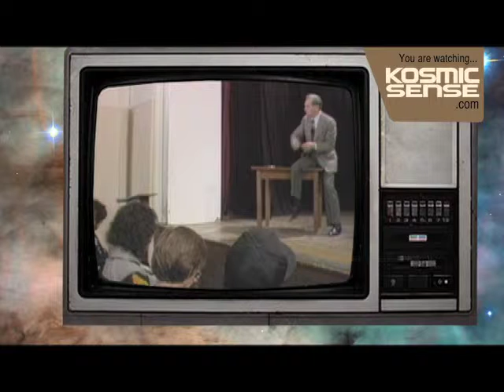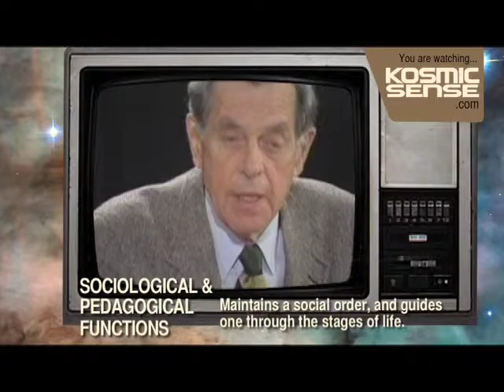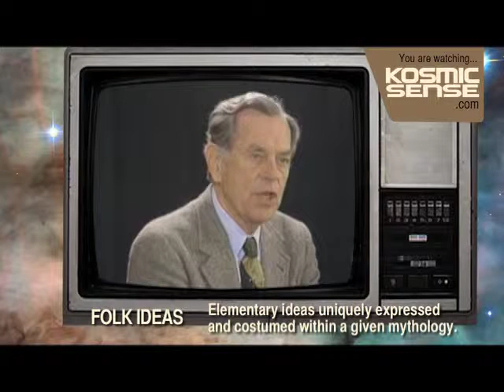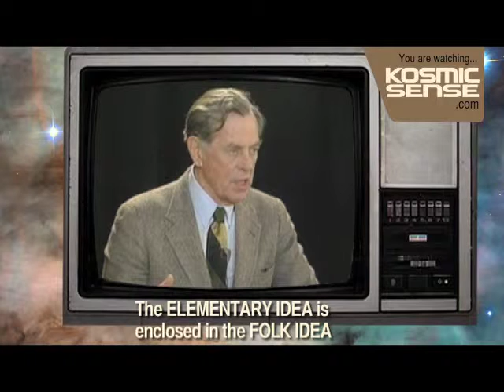Mythology - A Kosmic Video Commentary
Kosmic Keith goes deep and lays out his take on today's mythological problems while referencing concepts brought forth by one of our culture's greatest mythological teachers, Joseph Campbell.